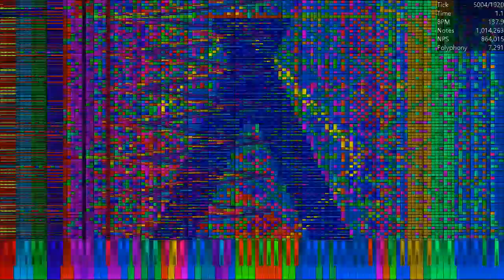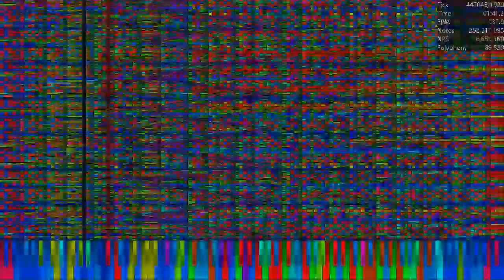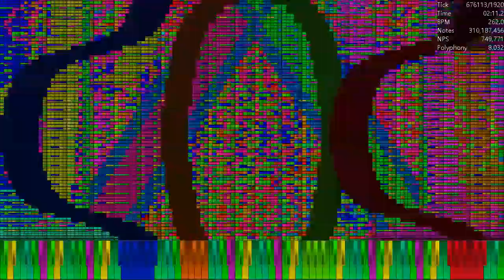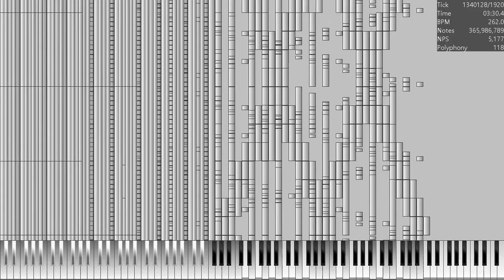[black midi] bad apple Rare Asdf mode rev 2.1 But Ruined 366.5 million notes no lag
made by Ruben Ortiz
he made midi, But This was Ruined merge make. :(
midi file name: BA Rare ASDF Mode rev 2.1
midi notes count: 366,597,089 notes
midi file size: 2.7 GB